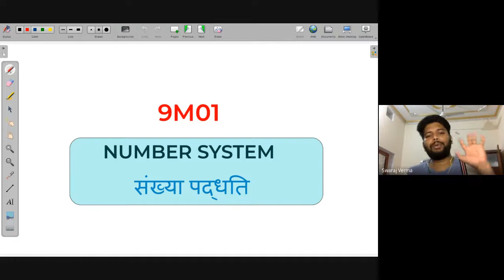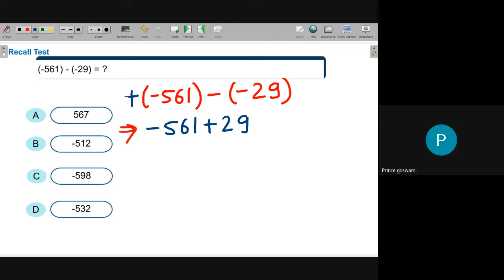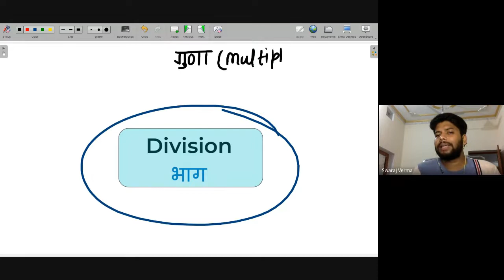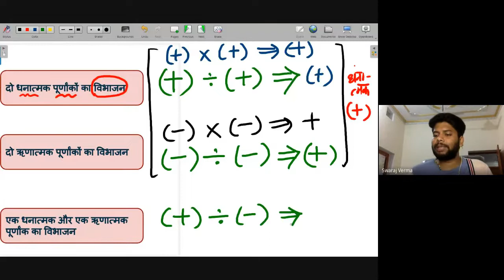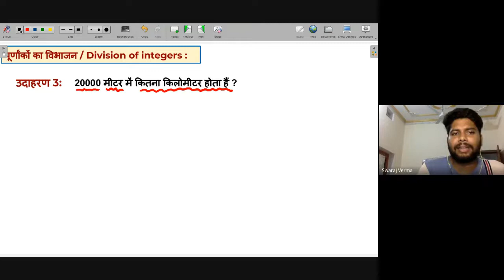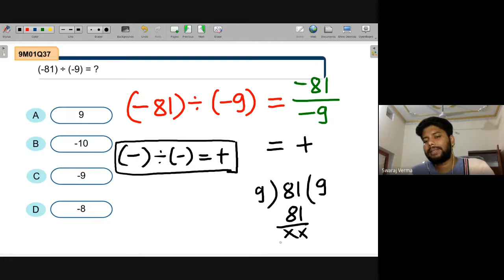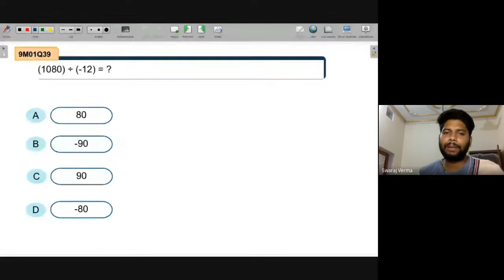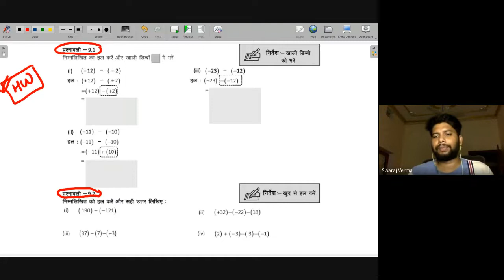Division of integers | NEEV 2022 Math Live Class | 11th June. 2022